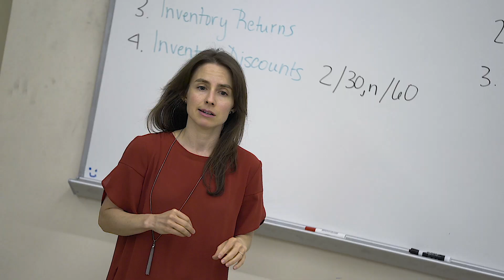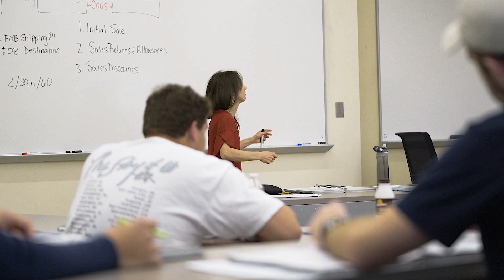BROCK SCHOOL OF BUSINESS ACCOUNTING MAJOR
Samford University's accounting major is designed for students who seek careers as CPAs, auditors, corporate accountants or other accounting professions.